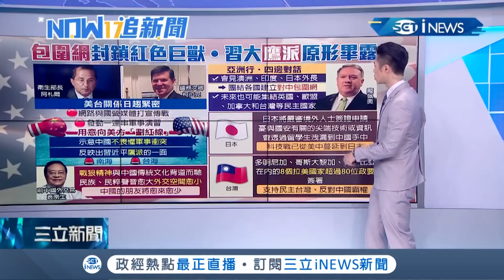國際建立"包圍網"封鎖抗中國 習近平"鷹派"一面原形畢露｜主播 鄧崴｜【17追新聞】20201006｜三立iNEWS